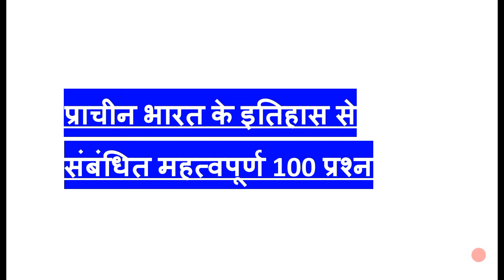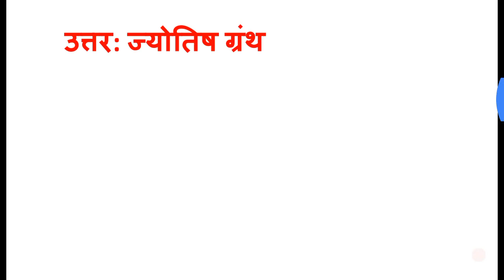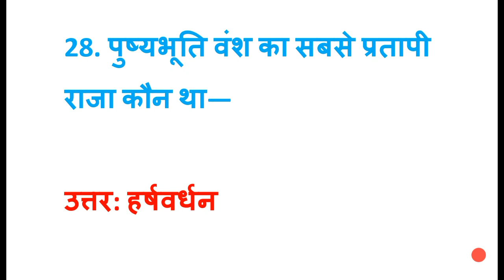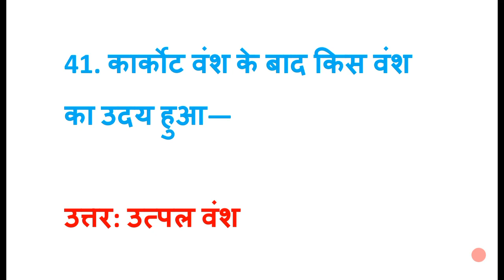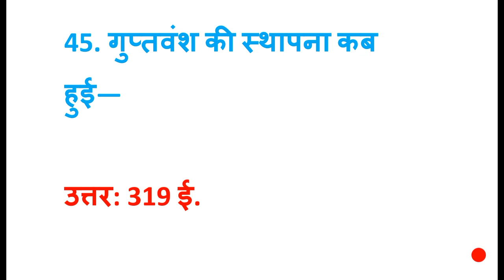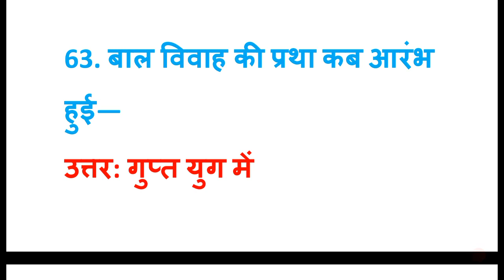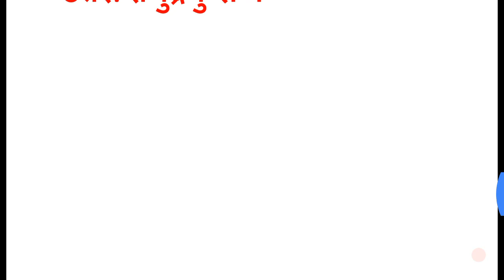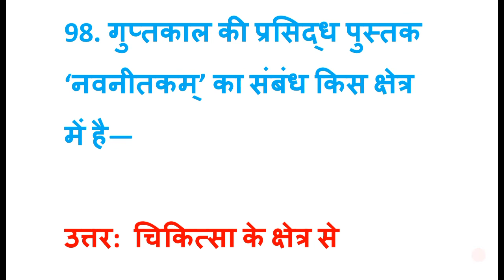Ancient history in hindi || प्राचीन इतिहास के 100 महत्वपूर्ण प्रश्न|| GK in hindi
Most important 100 questions of ancient history in hindi
Important questions of ancient history in hindi